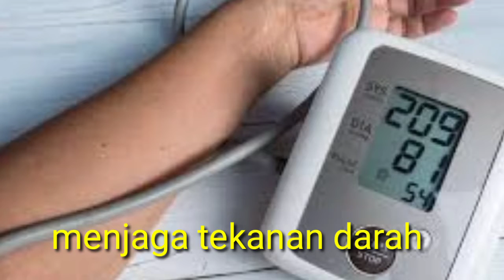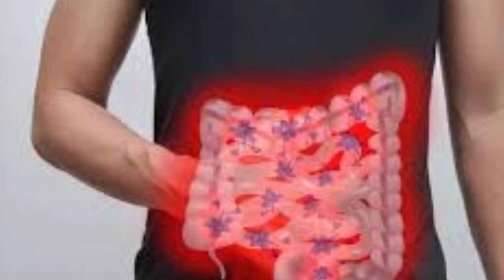apa khasiat tomat ? dari melawan kanker sampai bagus untuk jantung kita yang harus kita ketahui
tomat adalah salah satu jenis sayuran yang banyak dijual di pasaran dengan harga relatif murah. Kendati harganya murah, tomat padat nutrisi dan bermanfaat bagi kesehatan.

Kandungan tomat dipercaya mampu mencegah berbagai masalah kesehatan seperti penyakit jantung, kulit, hingga diabetes. Selain itu, tomat bisa dikonsumsi bagi mereka yang ingin menurunkan berat badan.

Tomat mengandung senyawa karotenoid tinggi termasuk lutein dan likopen. Kandungan-kandungan tersebut sangat penting bagi kesehatan mata supaya tidak mudah rabun.

Tomat menjadi salah satu sayuran yang paling mudah dikonsumsi karena bisa diolah menjadi jus, salad, isi sandwich, dan berbagai menu masakan. Sayuran ini juga baik dikonsumsi anak-anak maupun orang dewasa. Tomat memiliki berbagai jenis dan ukuran, seperti tomat ceri, tomat besar, tomat hijau dan merah.

Manfaat tomat akan lebih maksimal apabila dikonsumsi secara langsung tanpa diolah. Tetapi masih banyak orang yang tidak suka memakan tomat secara lansung sehingga mau-tak mau harus diolah terlebih dahulu. Meski begitu, tomat tetap memberi manfaat baik bagi kesehatan.

Sayuran jenis ini juga mengandung vitamin A, vitamin C, vitamin K, kalium, folat, dan lycopene yang berfungsi sebagai antioksidan. Kandungan tersebut berfungsi untuk melindungi kulit dari risiko radikal bebas dan sinar ultraviolet. Tomat juga mampu menghaluskan dan menyembuhkan berbagai masalah kulit lainnya, seperti jerawat dan komedo.